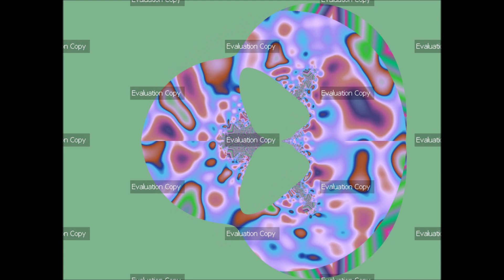Ultra Fractal 6 - Took Upskirt Videos While Under Probation